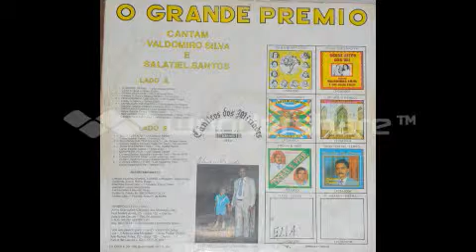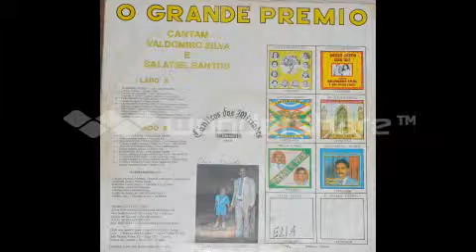11 O Anjo do Senhor cantam VALDOMIRO SILVA E SALATIEL SANTOS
ESSA  FAIXA  MUSICAL  PERTENCE  AO   (LP   O Grande Premio    GRAVADO  pelos  cantores   VALDOMIRO  SILVA  E  SALATIEL  SANTOS )